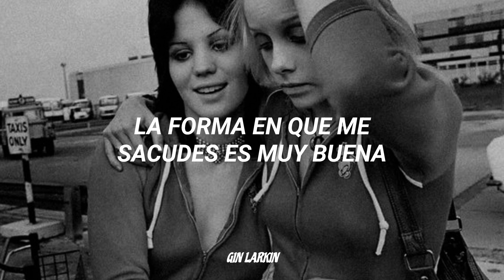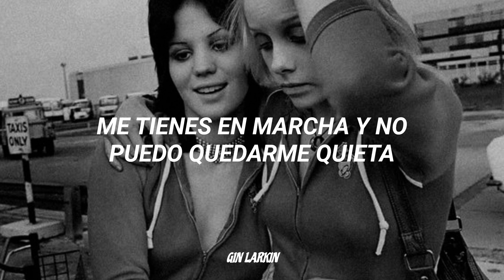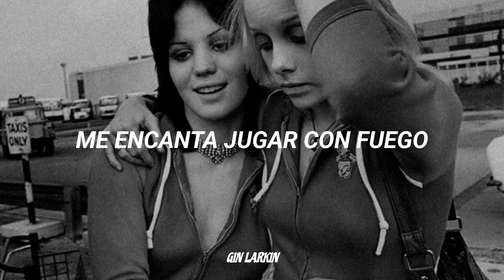I Love Playin´ With Fire • The Runaways | subtitulada al español.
Les traigo "I Love Playing´ With Fire" de The Runaways, una de mis canciones preferidas de esta banda, espero que la disfruten y no olviden comentar que otras canciones quieren que les traiga, muchas gracias por el apoyo¡
Palabras de Gin 🎃🎸:
- "I Love Playing´ With Fire" es una cancion de Rock de la banda The Runaways lanzada en 1977 en el albúm Queens of Noise (uno de los más conocidos de la ya mencionada banda). Se volvio a grabar y lanzar en 1983 por Joan Jett & The Blackhearts siendo nuevamente un exito.
Imformacion "The Runaways" 🔫:
The Runaways fue un grupo estadounidense de hard rock y punk, compuesto exclusivamente por chicas en edad adolescente. Fue lanzado en los primeros años de la década de los 70 por el productor Kim Fowley. Algunos de sus temas más populares son "Cherry Bomb", "Queens of Noise", "Neon Angels" y "Born to Be Bad".
Creditos:
Producer: Kim Fowley
Producer: Earle Mankey
Composer  Lyricist: Joan Jett